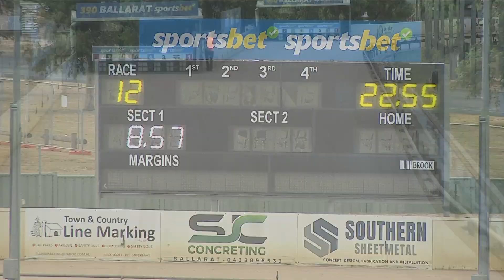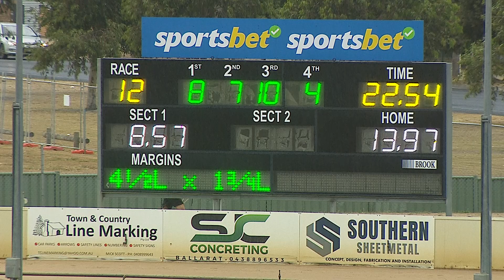BAL MON 01 APR 24 R12